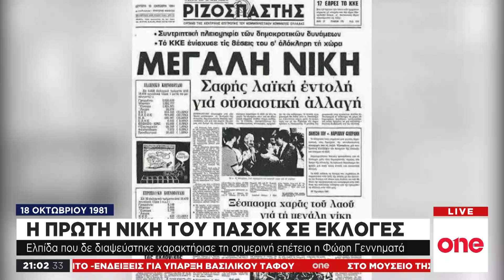Σαν σήμερα πριν από 38 χρόνια: Με 48% το ΠΑΣΟΚ στην κυβέρνηση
38 χρόνια συμπληρώνονται σήμερα από τη νίκη του ΠΑΣΟΚ και του Ανδρέα Παπανδρέου στις εκλογές της 18ης Οκτωβρίου του 1981. Το Πανελλήνιο Σοσιαλιστικό Κίνημα, με ποσοστό 48% και 172 έδρες ανέλαβε για πρώτη φορά τη διακυβέρνηση της χώρας. Με συνθήματα, όπως «Η Ελλάδα ανήκει στους Έλληνες» και «Εδώ και τώρα αλλαγή», ο Ανδρέας Παπανδρέου κατόρθωσε να εκφράσει τη μεγάλη πλειοψηφία της ελληνικής κοινωνίας στις αρχές της δεκαετίας του 1980. Χαρακτηριστικά είναι και τα πρωτοσέλιδα των εφημερίδων την επομένη της εκλογικής επικράτησης του Πανελλήνιου Σοσιαλιστικού Κινήματος.

Ελπίδα που δε διαψεύστηκε χαρακτήρισε τη σημερινή επέτειο ο Φώφη Γεννηματά: «Στις 18 Οκτωβρίου 1981 ο λαός άλλαξε τη μοίρα του. Πίστεψε και αγωνίστηκε για μια ελπίδα που δεν διαψεύστηκε. Όσο κι αν χτυπηθεί ο χώρος μας, οι ρίζες που μπήκαν παραμένουν στέρεες. Με όσα καταφέραμε. με όσα μάθαμε και κυρίως με όσα ονειρευόμαστε προχωράμε…»

Στις εκλογές της 18ης Οκτωβρίου 1981, το ΠΑΣΟΚ με 48,07% κατέλαβε 172 έδρες, η ΝΔ με 35,87% κατέλαβε 115 έδρες και το ΚΚΕ με 10,93% 13 έδρες.